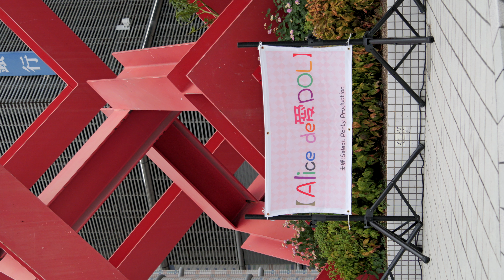【 縦動画 】 えくれあエクレット 2024年09月15日 Alice de愛DOL Vol.11 = September Alice = ①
アリスガーデン ( 広島市中区 )
えくれあエクレット公式 X
研修生 宙夢磨奈 (ソラユメ マナ)